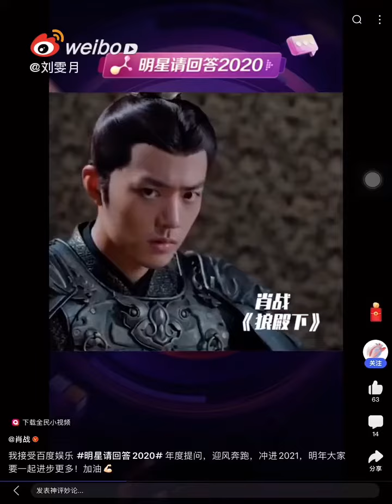百度APP 明星请回答 肖战VCR Baidu APP Star Please Answer Xiao Zhan VCR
Baidu APP search🔍“肖战” can see this  video